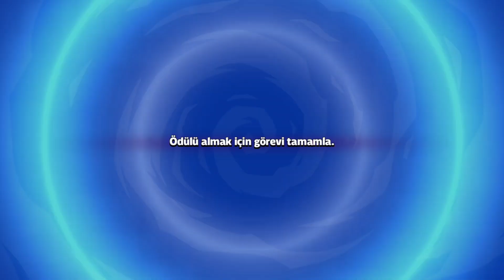squad busters çıktı ilk gameplay (ses de sorun olmuş):)